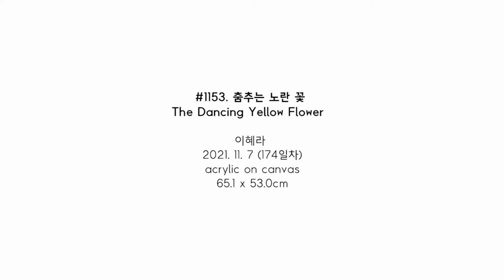#1153. 춤추는 노란 꽃 (The Dancing Yellow Flower) / 2021. 11. 7 (174일차)